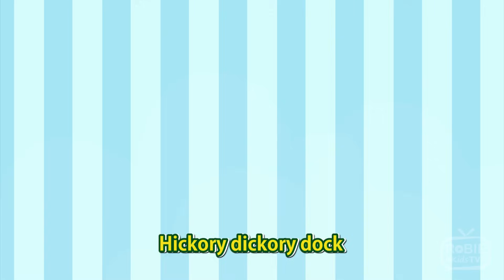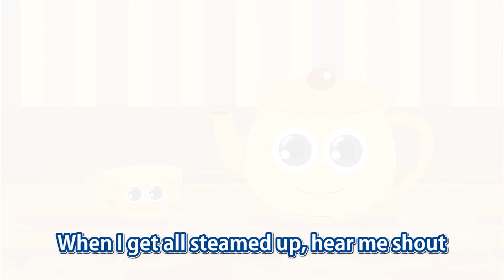Hickory Dickory Dock And More Nursery Rhymes and Kids Songs | ROBIEKidsTV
Enjoy this 14 minutes compilation of the most popular kids' song featuring Hickory Dickory Doc and more nursery rhymes and kids songs from ROBIEKidsTV.

00:00 Hickory Dickory Dock
03:02 Fly, Fly, Fly The Butterfly
04:34 The Farmer In The Dell
06:39 Five Little Speckled Frogs
08:36 Baby Shark
10:09 I'm A Little Teapot
11:34 Bingo